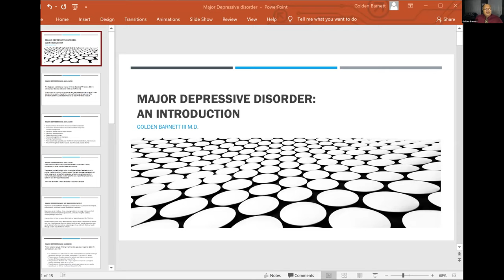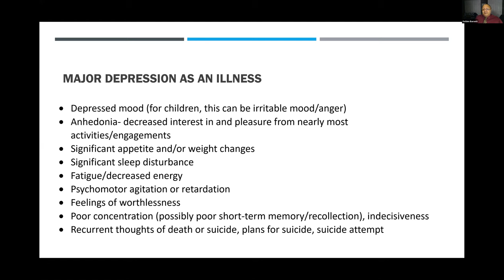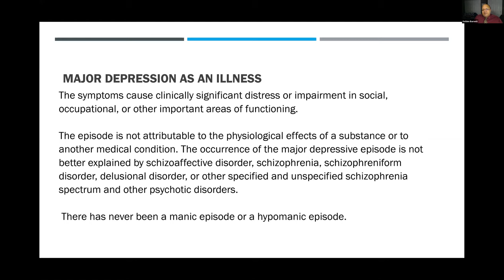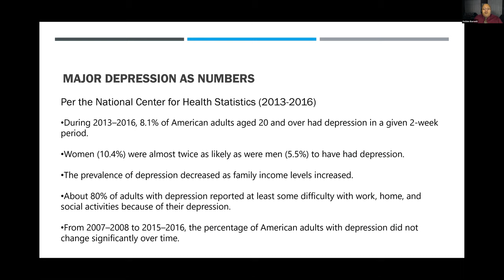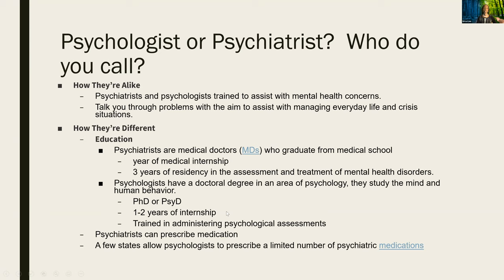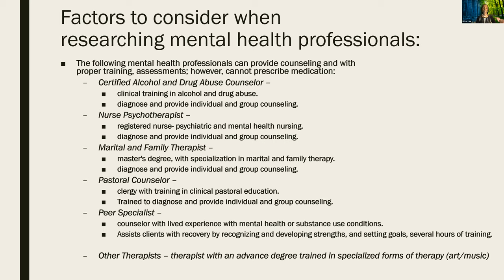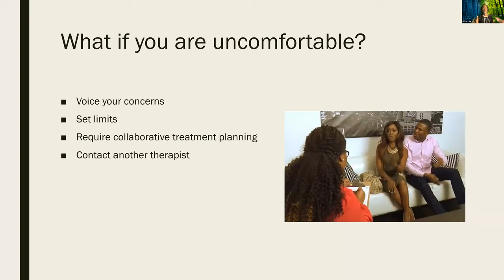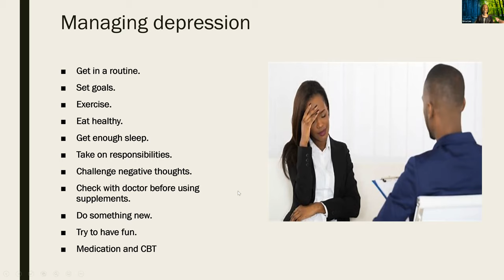ASAC Mental Health Series: Depression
The panelists, Dr. Golden Barnett and Dr. Erica Lee, provide a great amount of information about depression. Depression can be a common, but serious mood disorder. It causes severe symptoms that can affect how you feel, think, sleep, eat, and/or work.